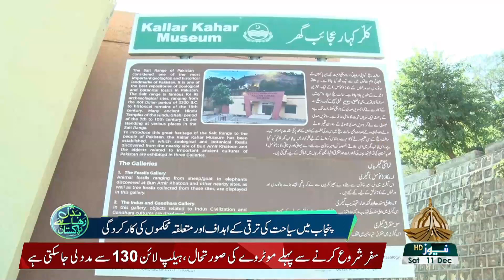BADAL RAHA HAI PAKISTAN 11 12 2021